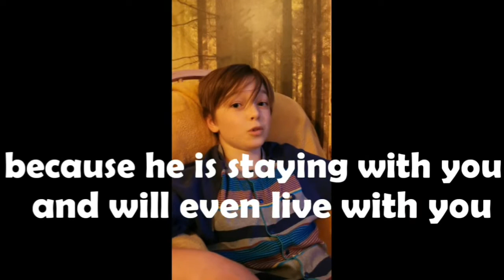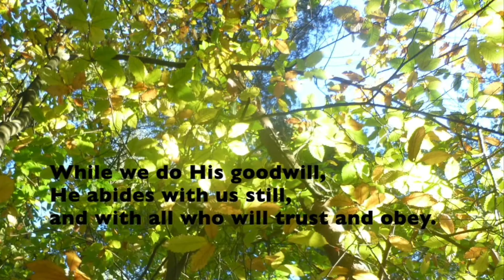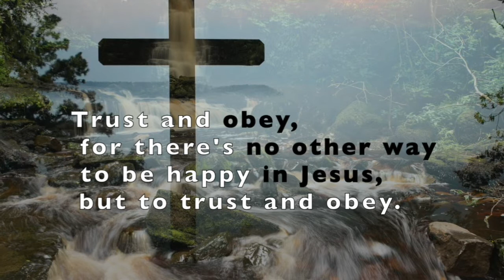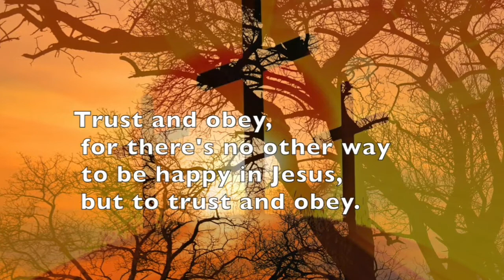Eucharist Service - Filmed From The Curate's Home - 17th May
Today's Sunday Eucharist service was filmed at Tom's home for all of you to view.

Take care, stay safe and God bless.